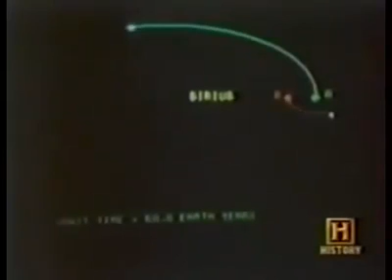Origin of Universe Explains by Dogon ancient knowledge of Stars. We are Earth-bound but not of it